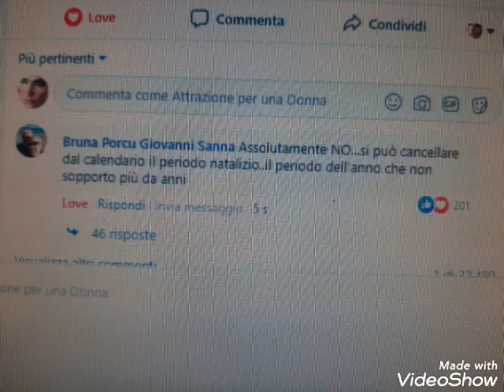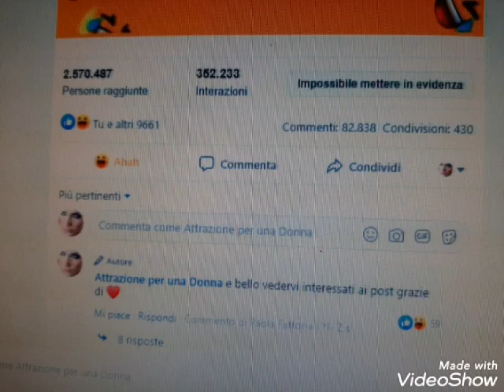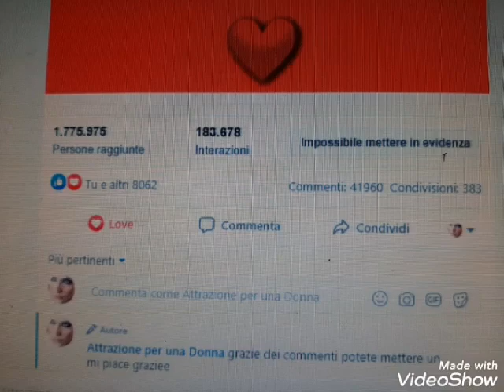attrazione per una donna pagina di facebook